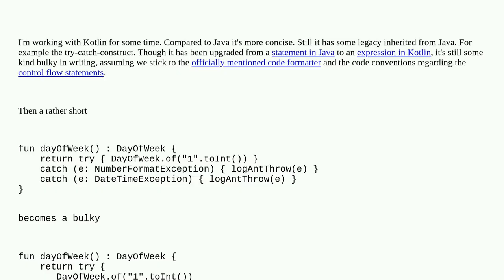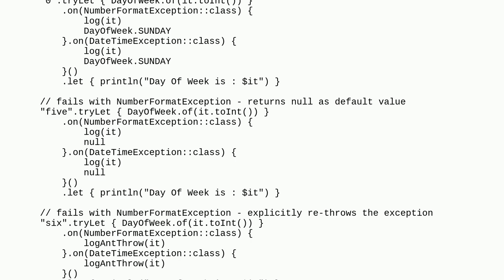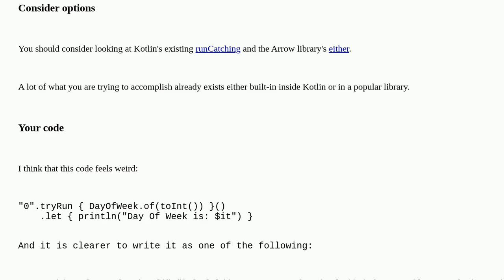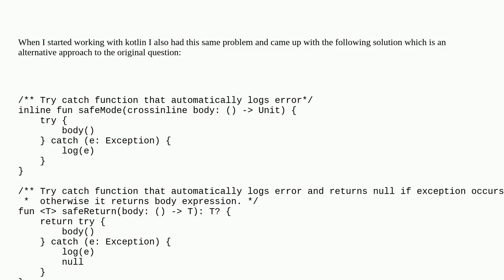Codereview: Kotlin: scoped functions with try/catch support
Kotlin: scoped functions with try/catch support

A special thanks goes out to the awesome community

  error-handling kotlin language-design